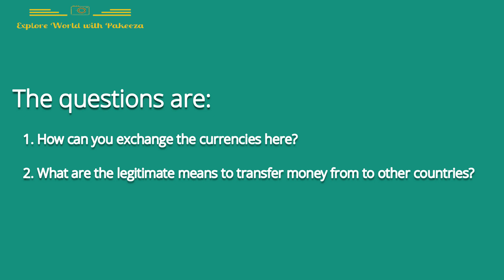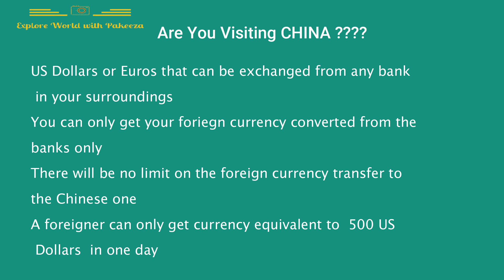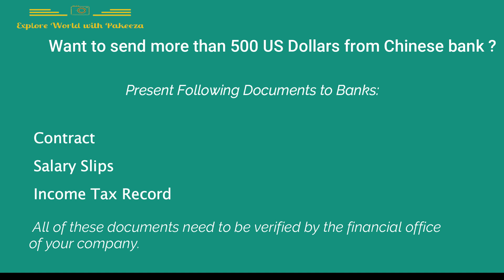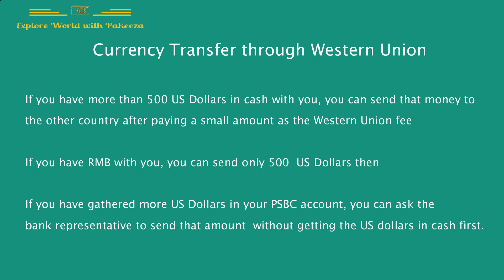Money Transfer & Currency exchange in china | # Western Union | # Moneygram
Currency exchange and using the Western Union Services in China
In this video of mine, I will cover two very important questions for foreigners visiting or living in the Mainland China. Mainland China does not include Makao, Hong Kong, and Mangolia. The questions are:
1. How can you exchange the currencies here?
2. What are the legitimate means to transfer money from to other countries?